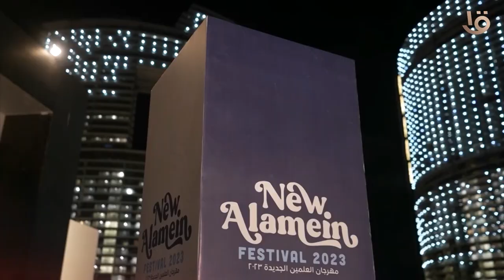لقاء خاص مع الفنان رضا البحراوي على هامش فاعليات مهرجان العلمين